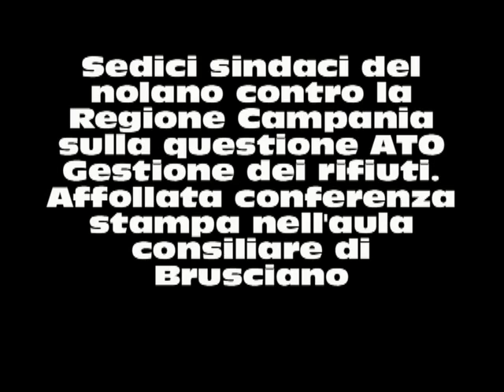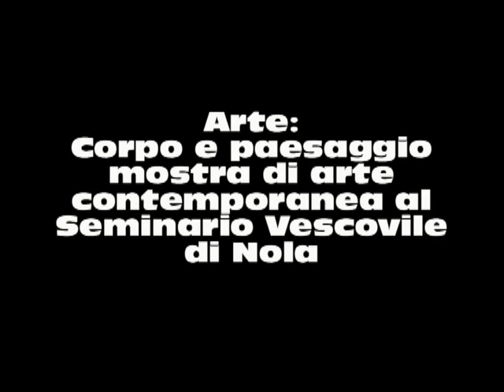Tg Web Scisciano Edizione Maggio 2014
Scisciano Notizie contiene articoli ed informazioni culturali, politiche, sportive ed economiche della comunità locale.